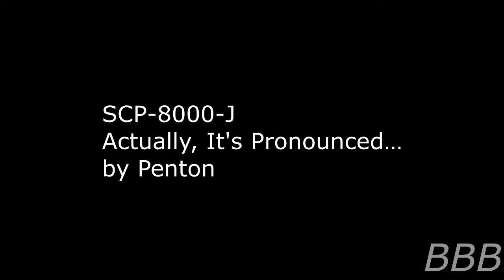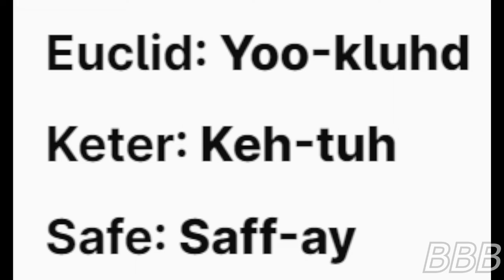SCP 8000 J Actually, It's Pronounced…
SCP-8000-J is a phenomenon affecting people who are familiar with the SCP Object Classification system and pronunciation of said classes.